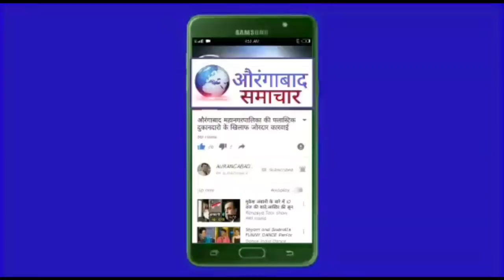औरंगाबाद: दूकानदार और व्यपारियो खिलाफ कोई भी कारवाई बर्दाश्त नही मनसे की मनपा प्रशाक को चेतावनी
महाराष्ट्र नवनिर्माण से आक्रामक व्यपारियो को कोरोना टेस्टिंग का विरोध